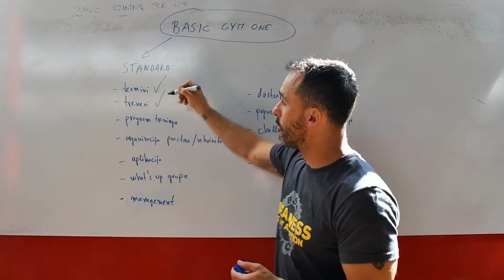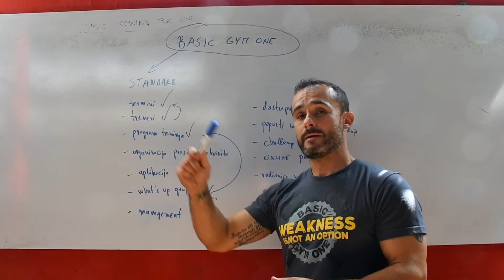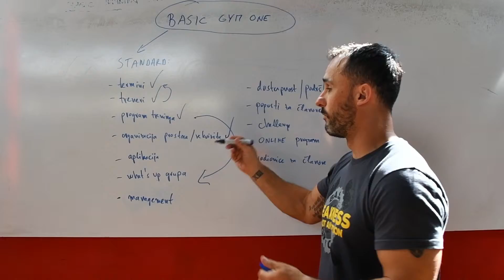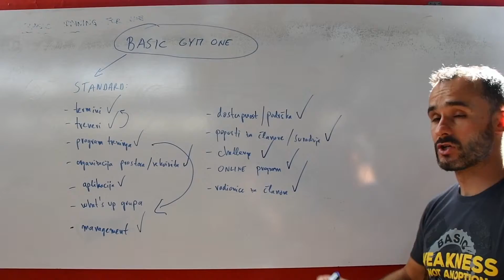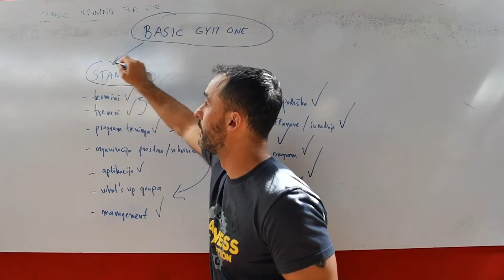Koje sve usluge za TRENING imamo u Basic Gym One i kako ih provodimo / Basic Gym one